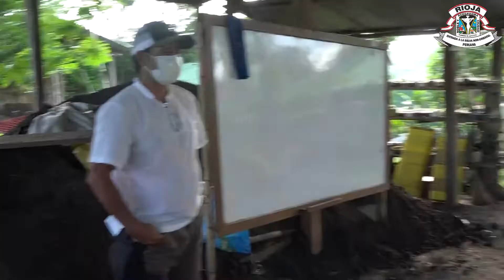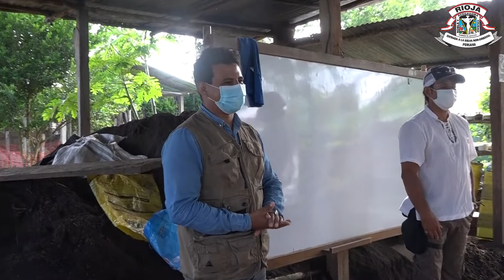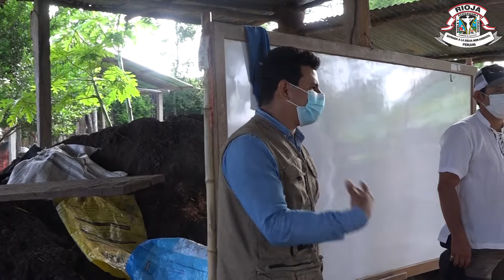ESCUELA DE CAMPO MANEJO INTEGRADO DE VIVEROS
El domingo 07 de noviembre se dio inicio a la Escuela de Campo "Manejo Integrado de Viveros" en nuestro vivero municipal. Esta actividad está dirigida al público en general, el cual tuvo muy buena acogida.

Nuestra Municipalidad Provincial de Rioja está comprometida con el desarrollo ambiental de nuestra ciudad, la región San Martín y todo el Valle del Alto Mayo.